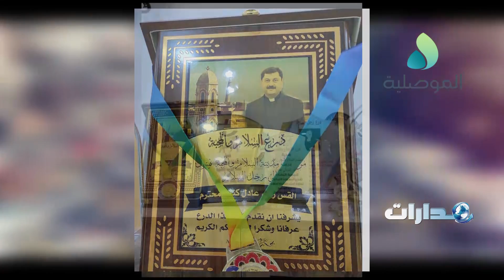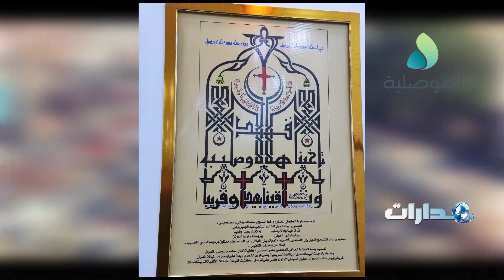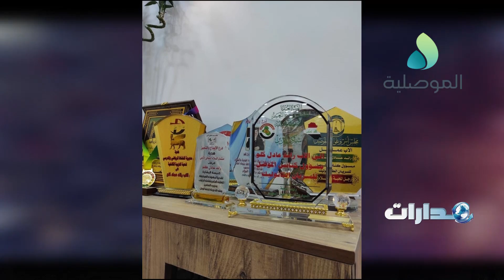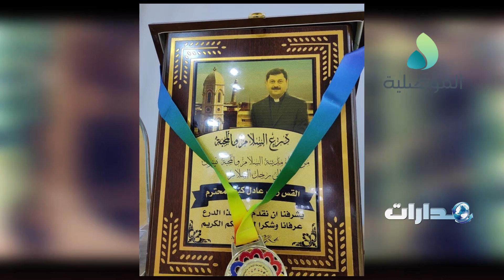مدارات ـ الاب رائد عادل ـ مسؤول كنائس الموصل للسريان الكاثوليك